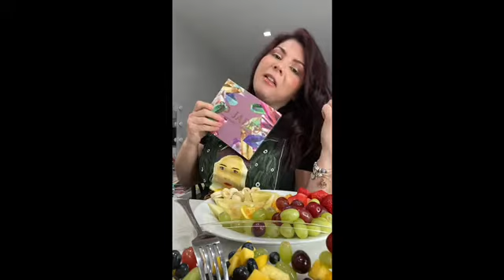MUKBANG Fruits & Chatty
As promised a chatty FRUIT MUKBANG!⁣
Had so much fun and ate a lot!⁣
Get your fruits let’s eat together or wine make it a sangria !⁣
Makeup:⁣
“So Jaded” Kathleen Lights and Colour PoP⁣
OFRA Highlighter Bronzer on the Glow ⁣
The 7 Spiritual Laws of Success ⁣
Chapter 7 “The Law of Dharma”